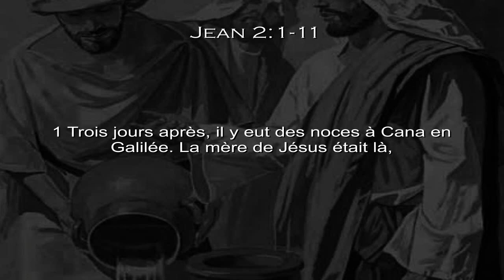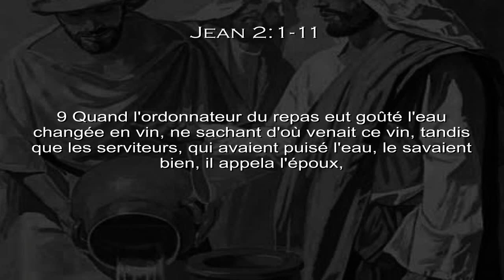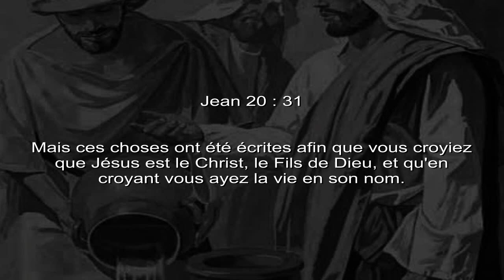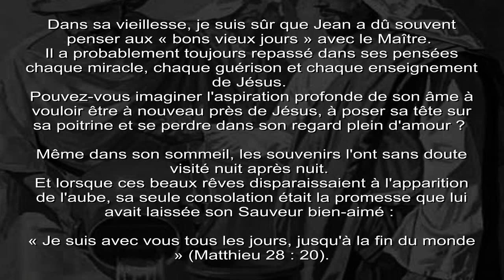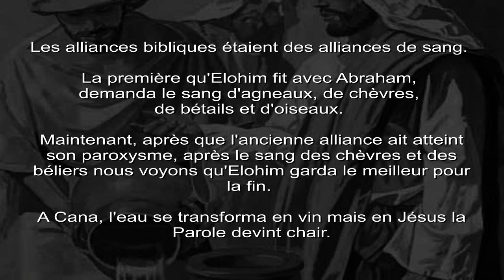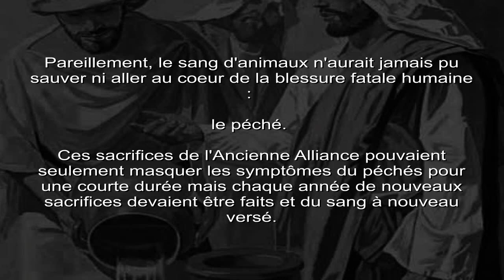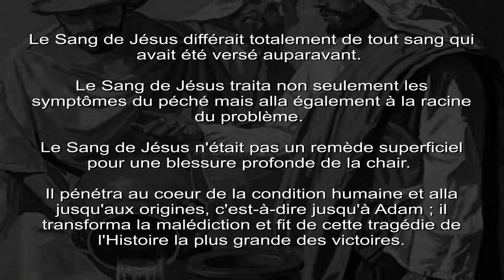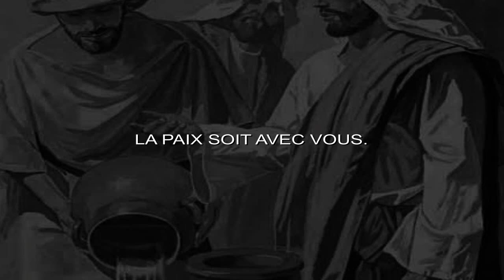Miracles & guérisons de Jésus: L'eau changée en vin [ Clef de compréhension ]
▬▬▬▬▬▬▬▬ Déroule moi ▬▬▬▬▬▬▬▬
Miracles & guérisons de Jésus: L'eau changée en vin [ Clef de compréhension ] Jean 2:1-11
Jean écrivit dans le chapitre 21 de son Evangile que si tous les exploits de Jésus avaient été décrits en détail, le monde même ne pourrait pas contenir tous les livres écrits. Ceci est une observation importante du « disciple que Jésus aimait » car l'Evangile de Jean n'est pas une collection d'histoires prises au hasard. Chaque récit a été sélectionné avec soin parmi une myriade d'autres et chacun d'eux cache une leçon spécialement profonde et appropriée – qui renforce le thème principal de Jean :